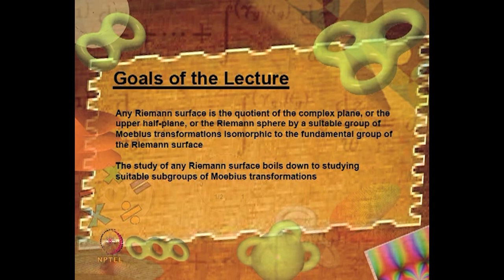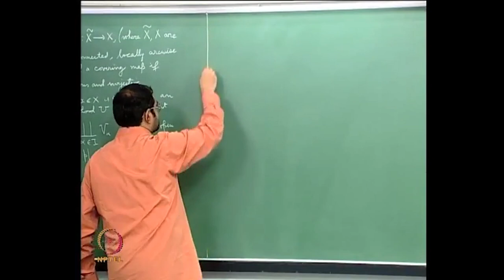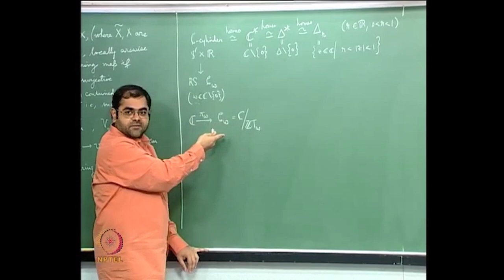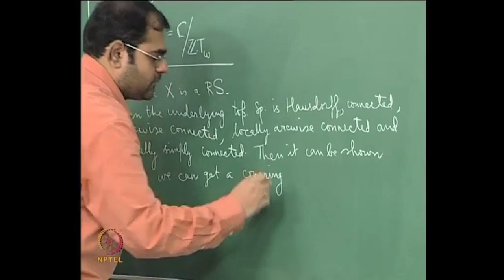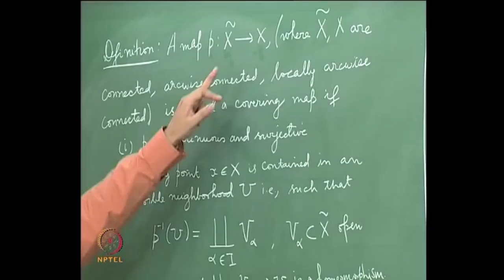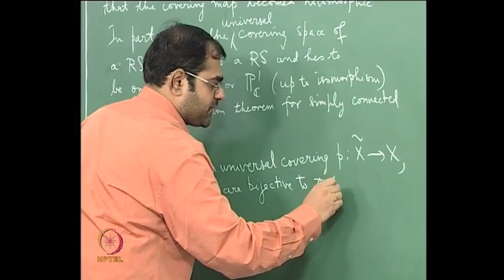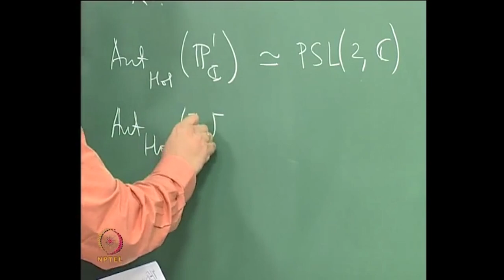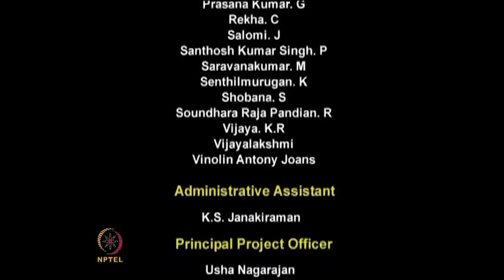Moebius Transformations Make up Fundamental Groups of Riemann Surfaces